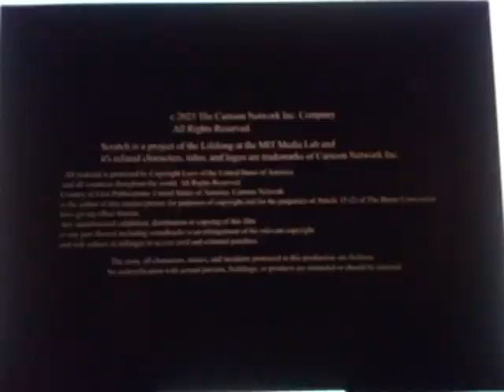Learning with Pibby Apocalypse (Reboot) End Credits (2024) (Version 3)